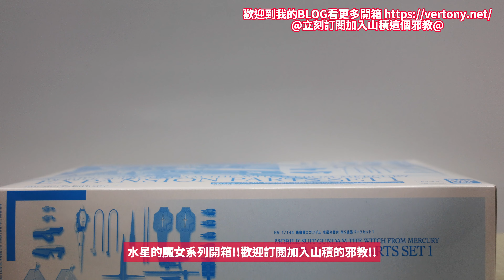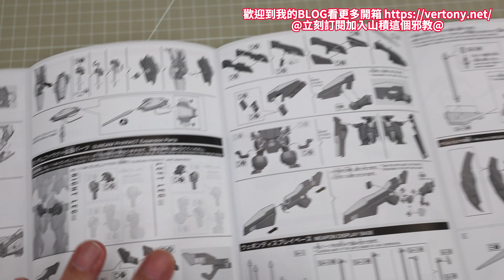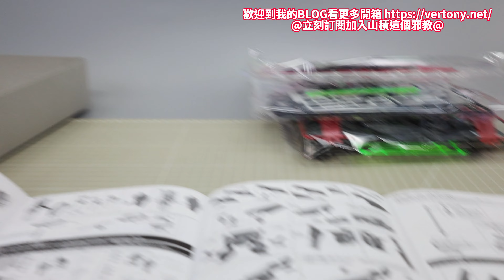萬代PB HG 1/144 機動戰士鋼彈 水星的魔女擴充零件套組1 系列快速開箱!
武器套件化銷售最痛苦了!
4K高畫質開箱!

MOBILE SUIT GUNDAM THE WITCH FROM MERCURY EXPANSION PARTS SET 1
機動戦士ガンダム 水星の魔女 MS拡張パーツセット1